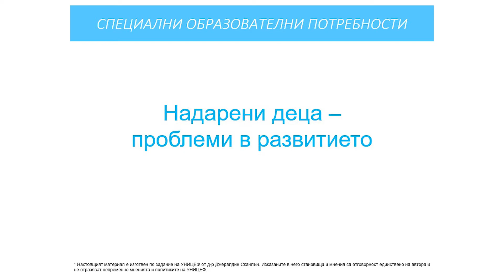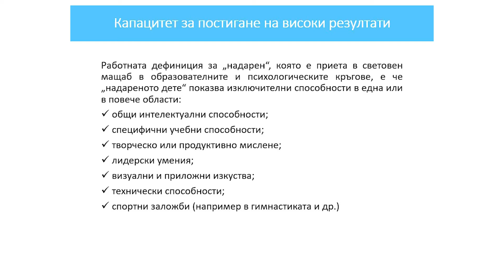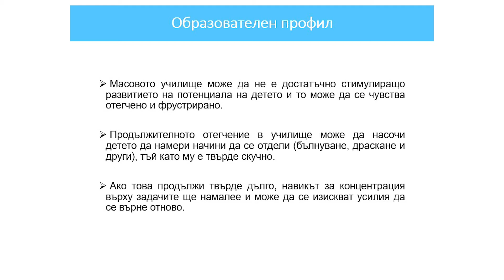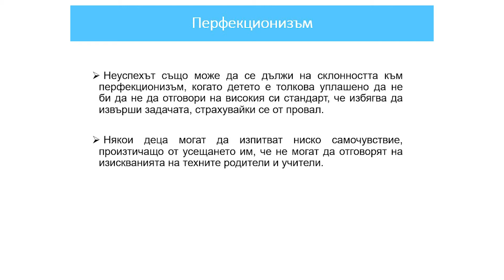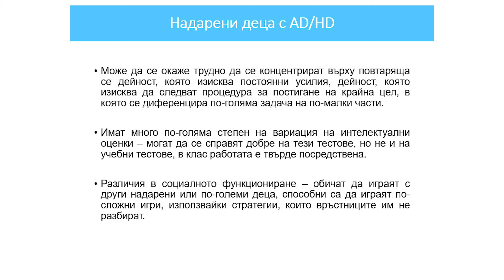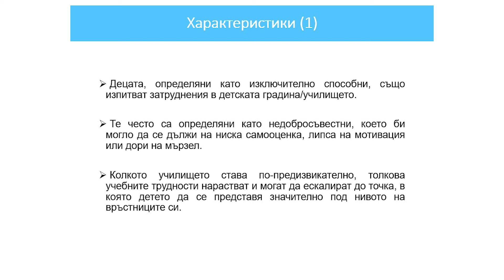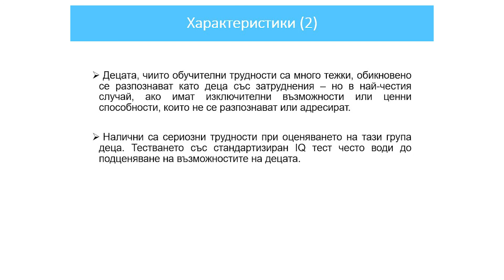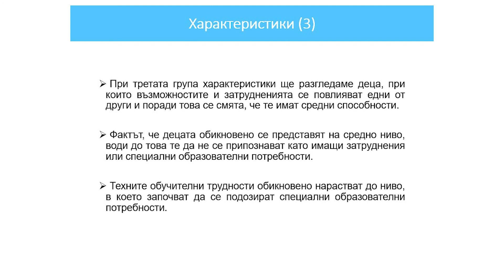Надарени деца - проблеми в развитието